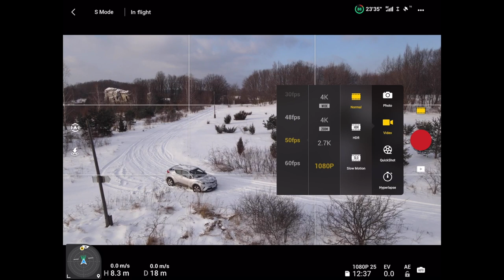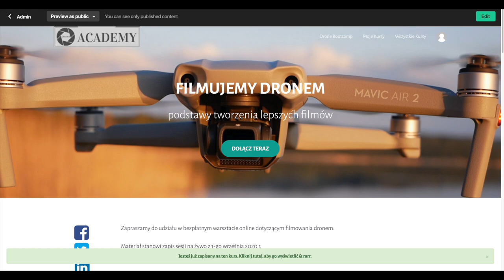TWÓJ PIERWSZY DRON: NOWY CZY UŻYWANY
🕑 TIMESTAMPS:

0:00 Intro
1:51 Main Part
8:41 Second part
15:11 Outro